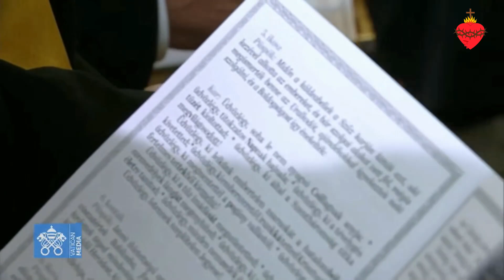10 Visita a la comunidad greco católica en la iglesia de la Protección de la Madre de Dios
En Budapest, Hungría